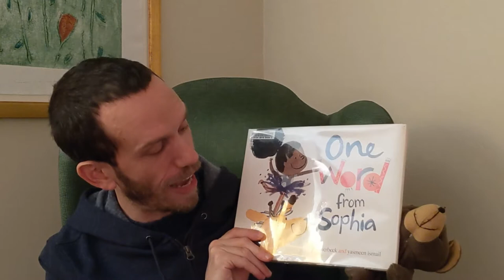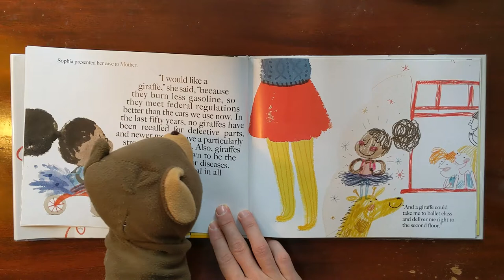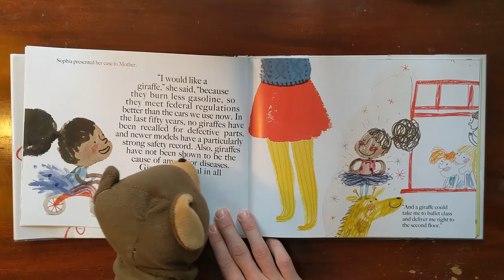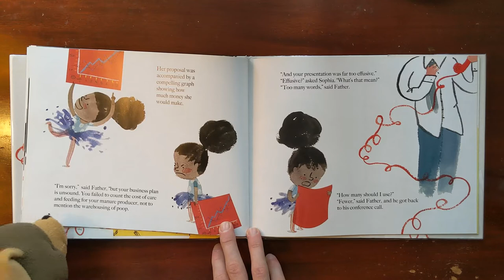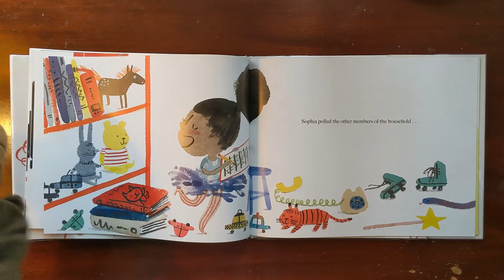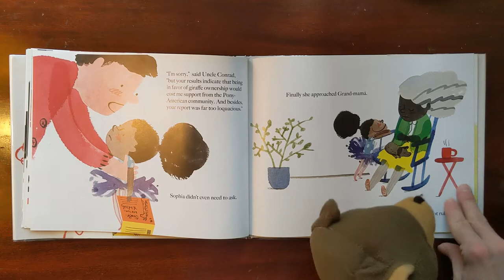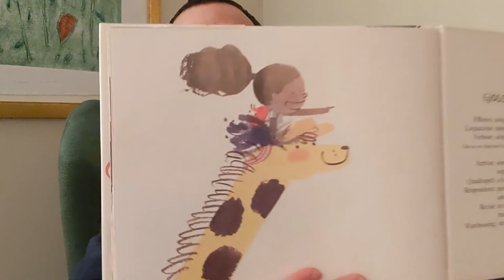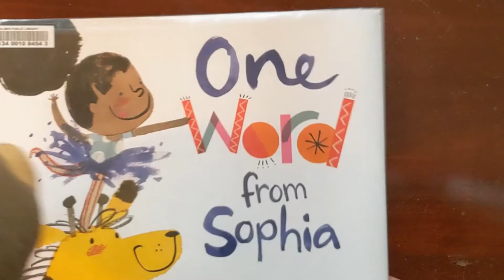Look-A-Book: One Word From Sophia, by Jim Averbeck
Mr. Dan reads the story of a little girl who knows exactly what she wants for her birthday - a giraffe! Will she win her family over to her big idea? Thanks to Jim Averbeck, Yasmeen Ismail and Atheneum Books.